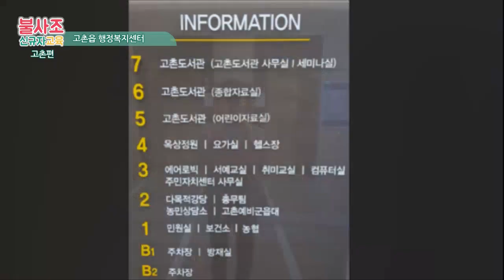[김포시청 신규공직자 교육] 김포홍보 영상_4분임